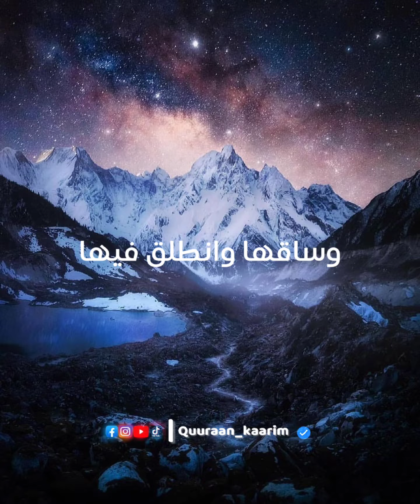كان النبي صلى الله عليه وسلم(.....)😟😟😟😟♥️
القرآن بالصوت الجميل🎤👂♥️